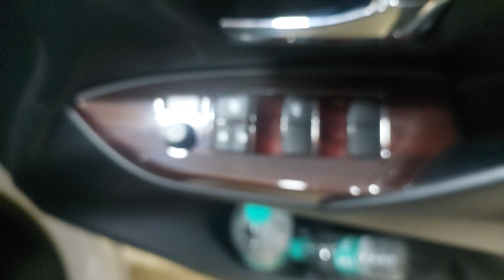Innova crysta wooden kit and silver line oe fitting and other accessories bangalore 98866 34666